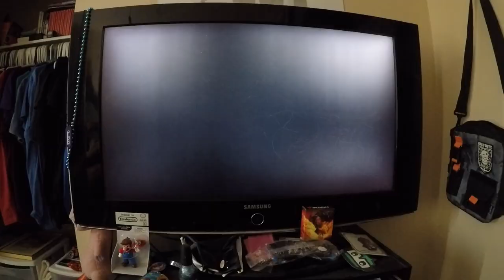Let's Play Wario Blast Feat Bomberman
In this video, I take a look at Wario Blast for the Gameboy. This game is a game that I do not remember playing when I was younger and wanted to give it a try. I had camera problems during the filming of the playthrough, but I made it work.

Intro was made by NintenJoe25!